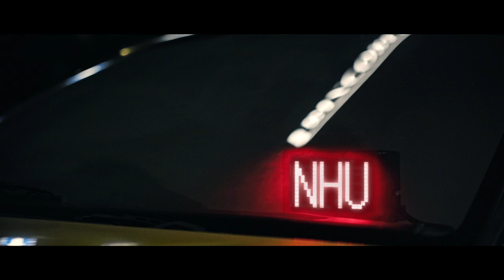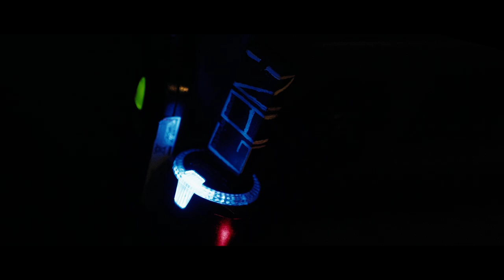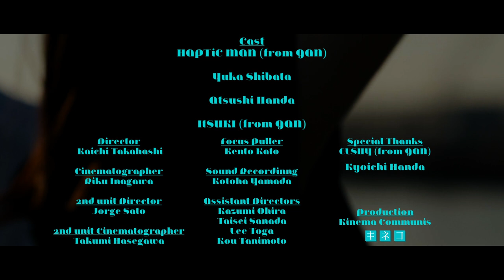GAN - Side Room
Side Room original PV.

[credit]

Cast
HAPTiC MAN(from GAN)
Yuka Shibata
Atsushi Handa
ITSUKI(from GAN)

Director
Kaichi Takahashi

Cinematographer
Riku Inagawa

2nd unit Director
Jorge Sato

2nd unit Cinematographer
Takumi Hasegawa

Ficus Puller
Kento Kato

Sound Recording
Kotoha Yamada

Assistant Director
Kazumi Ohira
Taisei Sanada
Lee Toga
Kou Tanimoto

Special Thanks
ELSHY(from GAN)
Kyoichi Handa

Production
Kinema Communis